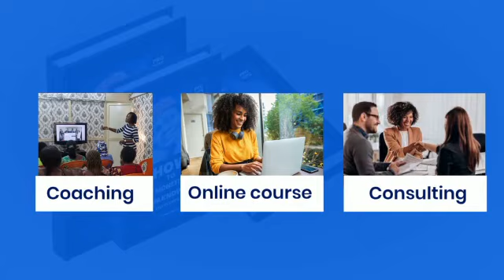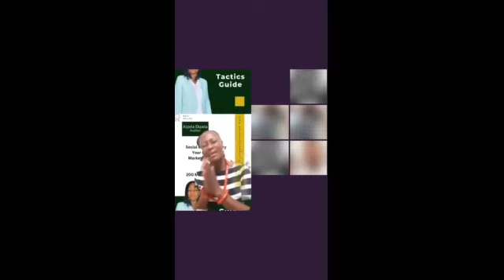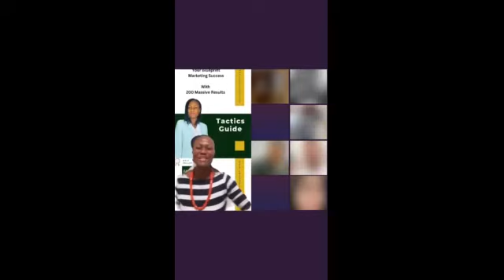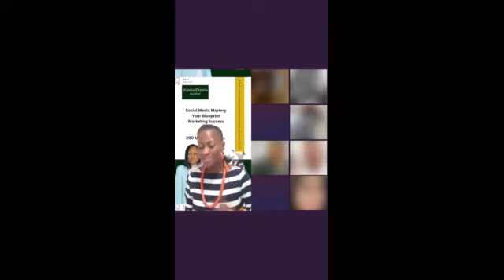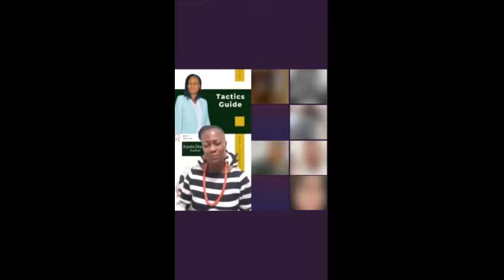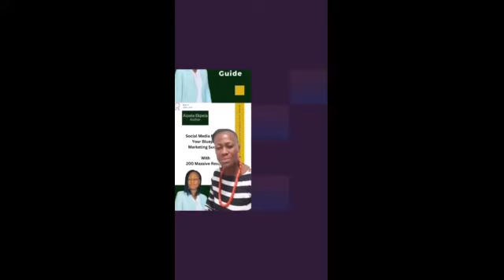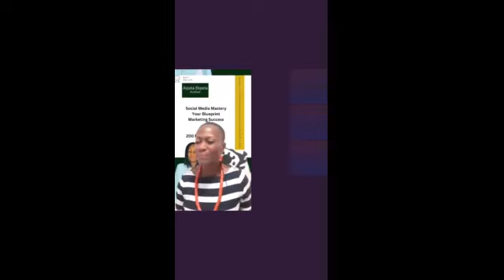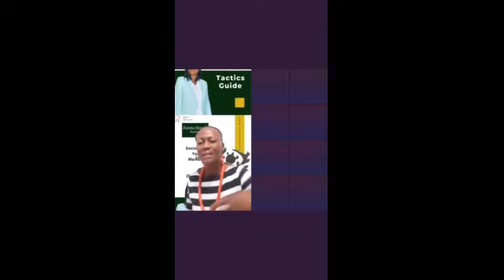The Official Launch of The Book Called Social Media Mastery your Blueprint Marketing Success